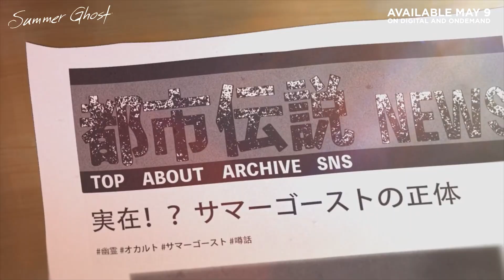SUMMER GHOST TRAILER | On Digital and OnDemand May 9